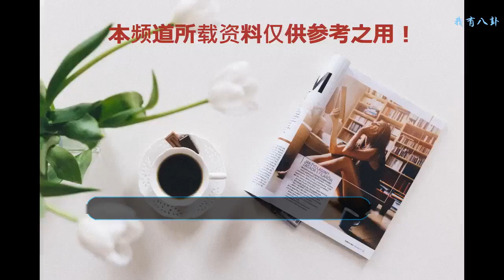內馬爾最適合哪個發型？網友調侃：還是戴帽子好看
內馬爾堪稱是足壇的“小鮮肉”，每次出現的時候都是各種造型，有顏值又有球技，內馬爾也是一直在嘗試各種造型，下面小編帶大家看一下內馬爾的各種造型
    內馬爾早期的“爆炸頭”造型
    內馬爾的“雞冠頭”造型
    內馬爾的“雞冠頭”加長版造型
    可能忘記打理發型的內馬爾，看起來萌萌噠
    內馬爾的“阿福頭”造型
    網友戲稱“周杰倫”版內馬爾
    內馬爾的“泡面頭”造型
    內馬爾的“泡面頭”造型，帥氣深邃的眼神,散發濃濃男人味,盡顯紳士風度
    發型不錯，眼神超迷人
    內馬爾的背頭造型
    和梅西蘇牙的合照，內馬爾的寸頭造型
    內馬爾：哎，算了不說了，戴帽子皮一下
    作為新生代的代表人物，他如今取得的成就，不僅因為在綠茵場上的表現，也因其在社交網絡和商業市場的超凡影響力，內馬爾在社交網絡上有數以千萬計的粉絲，他的更新速度很快，并且貼近生活，各位網友你們覺得內馬爾最適合哪個發型呢？歡迎在評論區評論